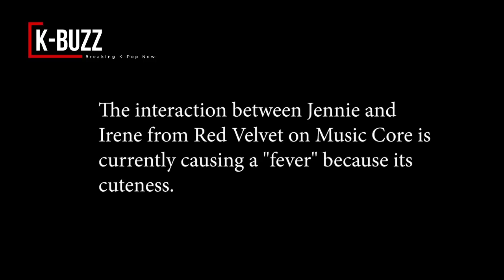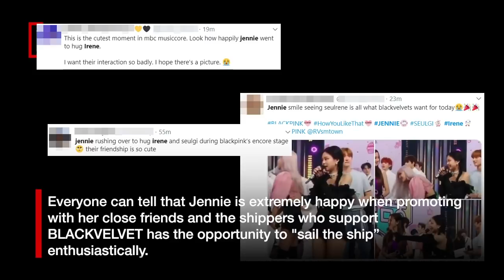Jennie hugging Irene during encore leaves fans no choice but to board the "BLACKVELVET" ship again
The interaction between Jennie and Irene from Red Velvet on Music Core is currently causing a "fever" because its cuteness.